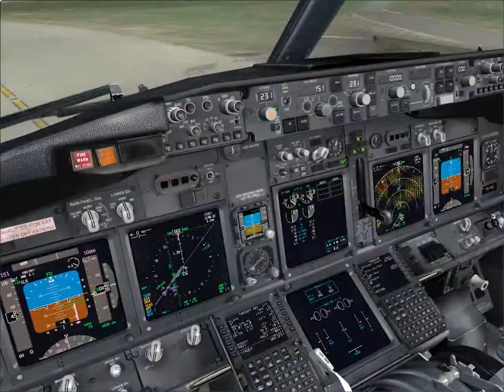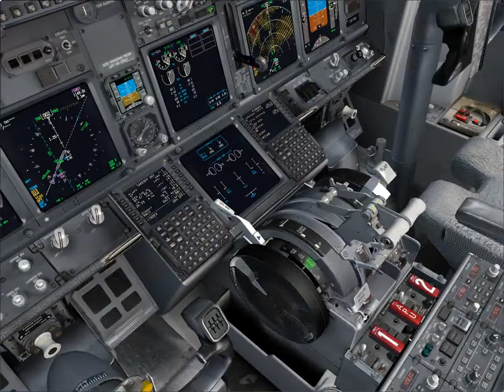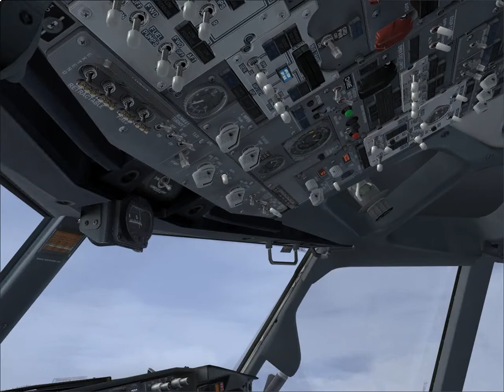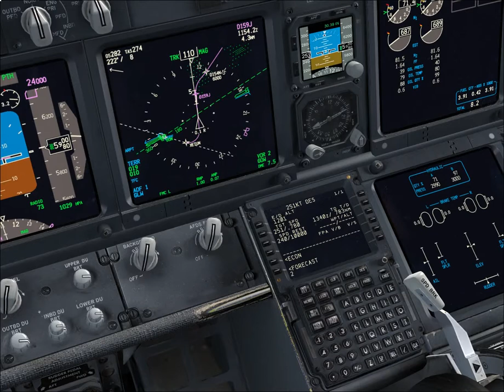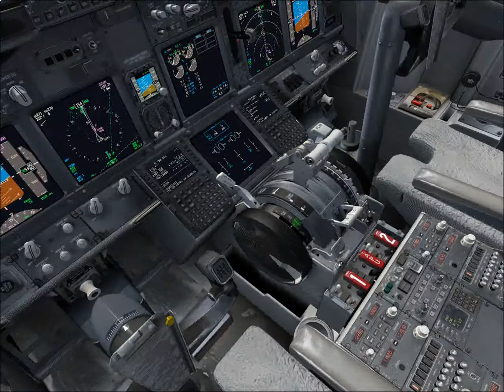EGPF to LPPR B738 FSX DX10